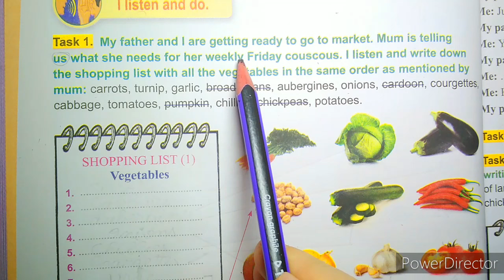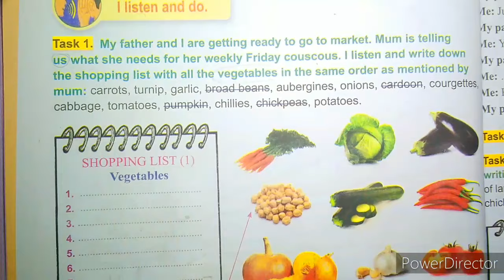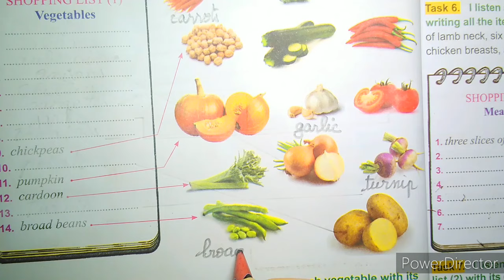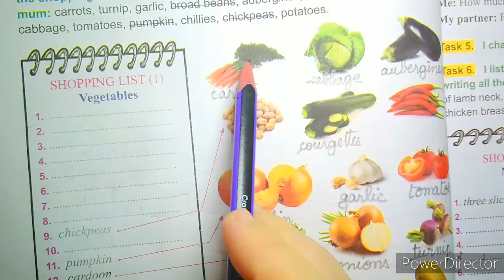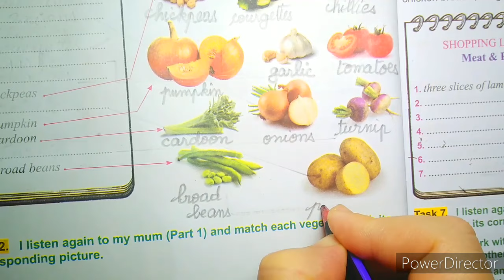الإنجليزية للثانية متوسط / المقطع 2 أسماء الخضر و الفواكه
أول في المقطع 2 للثانية متوسط /اللغة الانجليزية
دروس المقطع 2